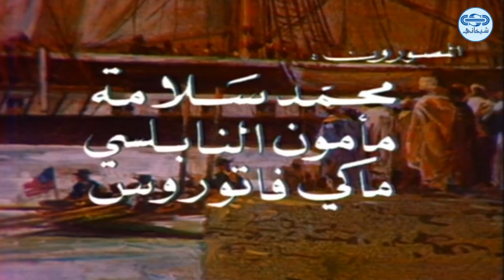مسلسل بصمات على جدار الزمن الحلقة 8 الثامنة | Bassamat 3ala jeedar el Zaman HD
مسلسل بصمات على جدار الزمن .

بين العام 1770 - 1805م  كان الوطن العربي كما هو معروف لازال خاضعا لارادة وحكم السلطنه العثمانيه بشكل او باخر ،

تدور احداث المسلسل بتلك الفتره في احدى ولايات شمال افريقيا من قبل اسرة حاكمه هي في حقيقتها ليست عربيه ولاتركيه بل هي سلسلة مماليك من دول البلقان ،
انتاج وسيناريو وحوار : داوود شيخاني
اخراج : هيثم حقي

الممثلون :
محمود سعيد
ياسر العظمه
عصام عبه جيَ
اسعد فضه
هاني الروماني
هاله شوكت
نادين
يوسف حنا
سمر سامي
اسامه الروماني
 مها الصالح